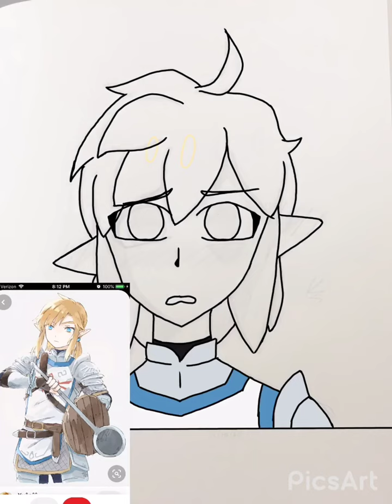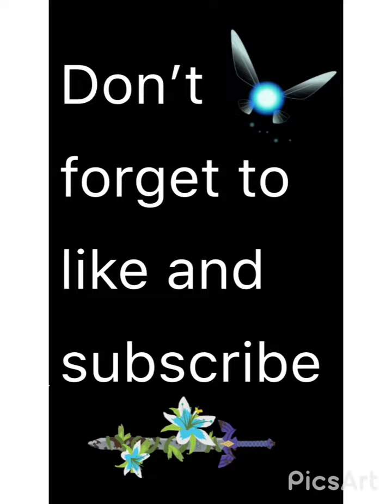AGE OF CALAMITY HYPE!!!!!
I felt like I needed to post this. It took WAY longer than it should have to finish, but here it is. I'm SUPER EXCITED about the upcoming release of Age of Calamity, so here's a little fanart.